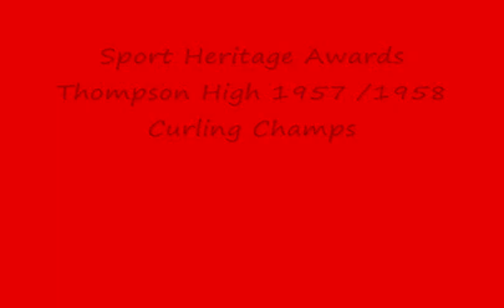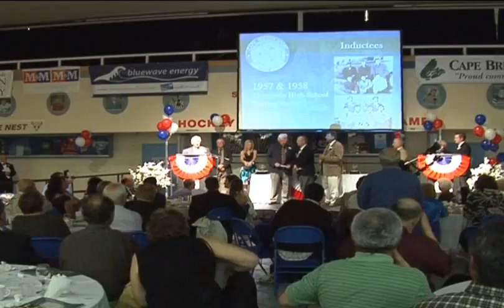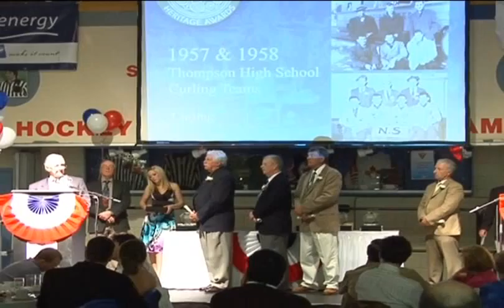Sport Heritage Awards 1957 1958 Curling